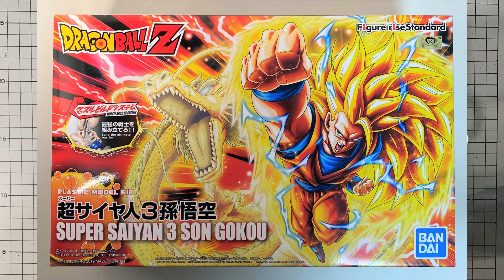【プラモデル制作】超サイヤ人3孫悟空のキットを塗装FigureriseStandard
▶チャプター
00:00 動画スタート
00:20 水性塗料でペイント
02:28 色塗り後の組み立て

（筆塗り塗装）ドラゴンボールZ
Figure-rise Standard
超サイヤ人3孫悟空